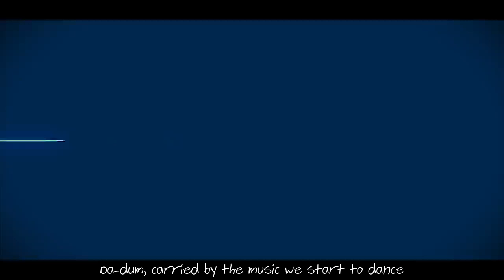[UTAU] As You Like It [Mastudappoiyo Light]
should i have done this cover when the ffxiv meme was fresh and also gposed a video? perhaps. would that have been more work? yes. do i like this song anyway? also yes.

Title: As You Like It (お気に召すまま)
Music/Lyrics: Eve
Arrangement: Numa
Art: Waboku and NENENE United (ネネネユナイテッド)
Inst Mix: Tanahashi Nobuhito (棚橋"UNA"信仁) and KaiseiP (快晴P)
Singer: Matsudappoiyo Light (松田っぽいよ Light)
UST: Miramiee
Translation: bluepenguin